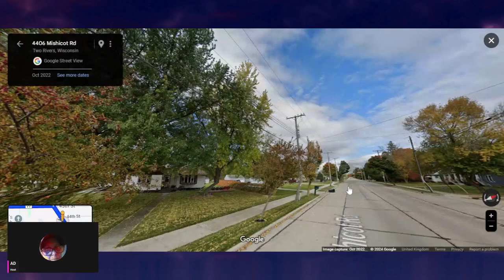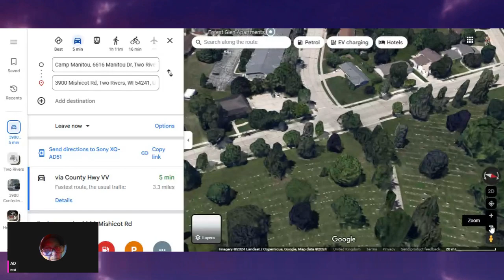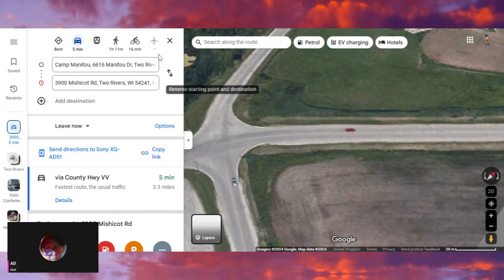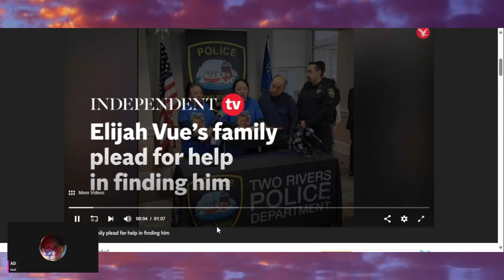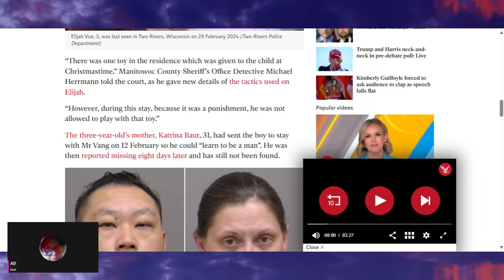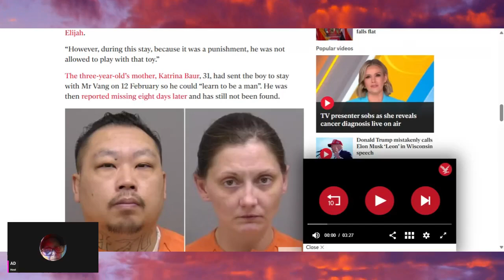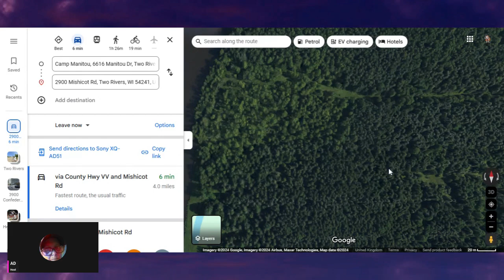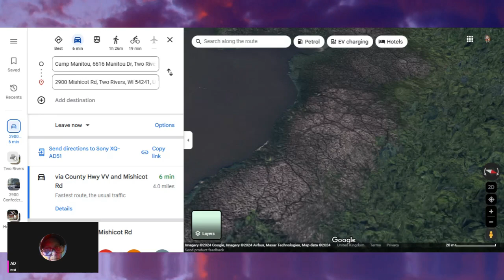ELIJAH VUE ~ SKELETOR REMAINS FOUND ~ NO YET CONFIMED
Hello and welcome, today we have an update on Elijah Vue, 3yr old who was reported missing on the 20th February 2024 from the home of Jessie Vang. His mother Katrina Baur had sent Elijah there on the 12th February so that he could be taught to be a man.
Saturday remains of a young child was found just 6 min drive from where he was reported missing from. It has not been confirmed yet if they are Elijah Vue.